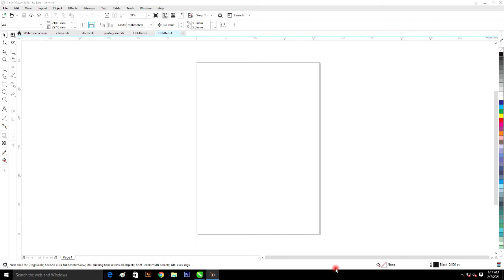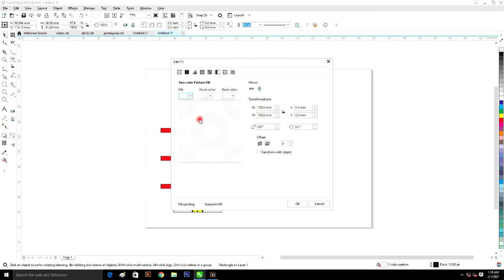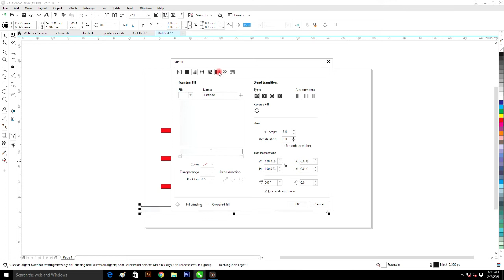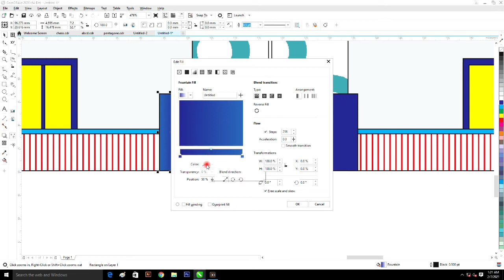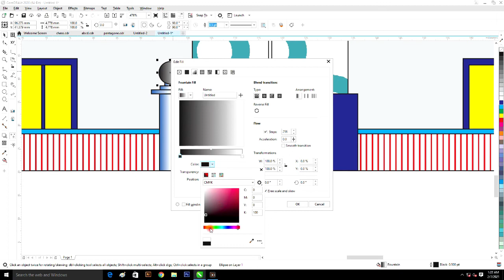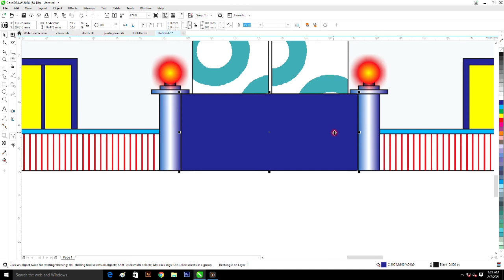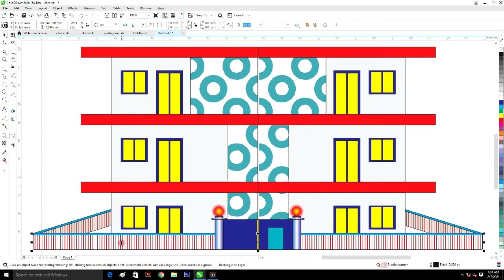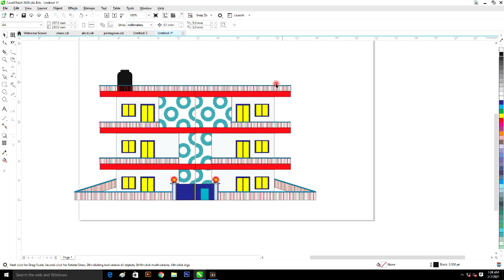Class - building Coral draw Must Watch by (Bachcha sir) Hindi